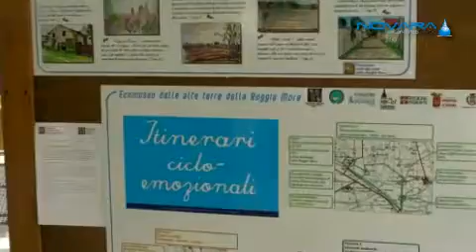ecomuseo delle alte terre della roggia mora_2_03_12.mp4